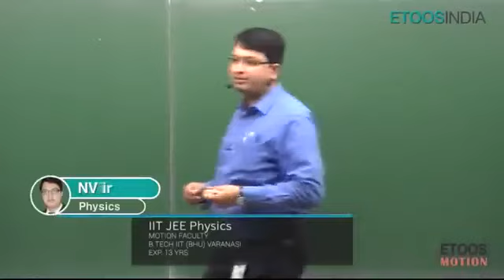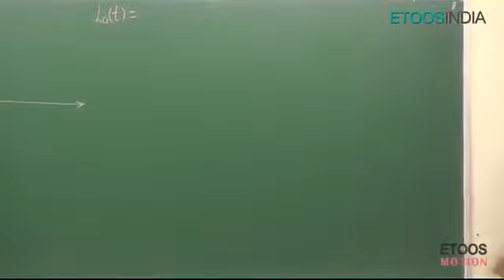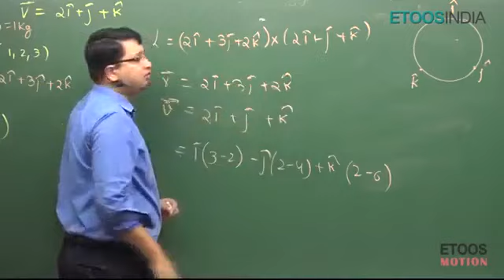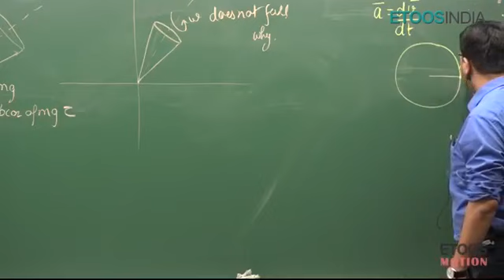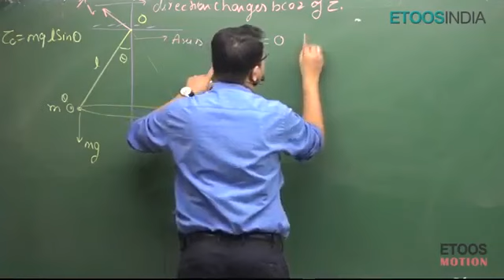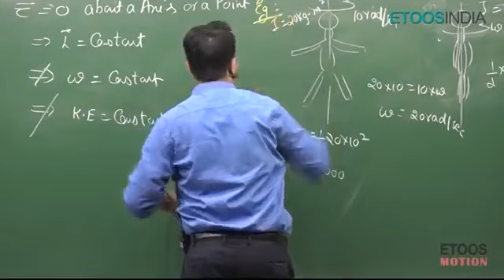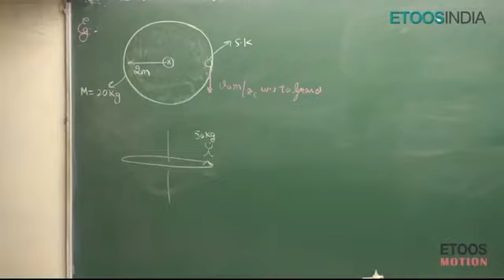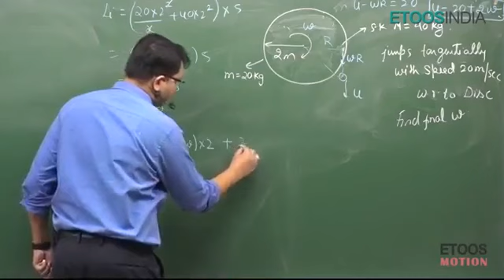Rotational Motion by NV sir | lecture 9